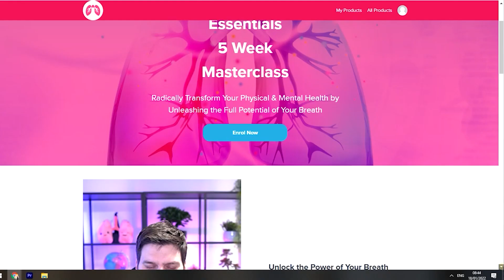Breathcast with Mike Maher (Trailer)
Unlock the full power of breathwork and elevate your practice to new heights with The Breath Source App! With exclusive content and classes not available on YouTube, you'll discover a world of co-created breathing exercises, each tailored to fit your unique needs. Whether you're a beginner or an advanced practitioner, our team of global Breath Masters will guide you every step of the way.

💚 The Breath Source App is on ios and android

Hello friends, I am so pleased to announce that TAKE A DEEP BREATHs Podcast now has its own dedicated home right here on Youtube.

I cannot wait to share with you all the wonderful guest and their powerful, life-changing wellbeing knowledge.

About TAKE A DEEP BREATH:
Welcome to TAKE A DEEP BREATH (TADB), here you will find a huge variety of Breathing Exercises for Health, Relaxation & Motivation. Here you will also find our dedicated breathing podcast (Breathcast), where you can watch interviews with the worlds top breathing experts

Safety Information:
Do not practice this breathwork during pregnancy, or if you are epileptic. People with cardiovascular issues, or any other serious health conditions, should always consult a medical professional before starting breathwork. These breathing exercises are a guide only, you should always listen to your own body and not push yourself, if you feel unwell STOP. Never practice breathing exercises before or during diving, driving, swimming, taking a bath, or in any other circumstance where the loss of consciousness could result in bodily harm. Deep breathing may cause tingling sensations, a ringing in the ears, and/or light-headedness. These are normal responses and are no cause for alarm. If you faint, however, you have gone too far and should take it more slowly next time.